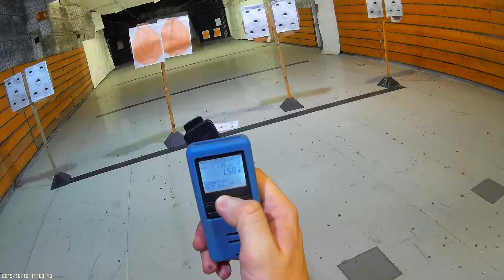Bul 1911 double taps training drill3